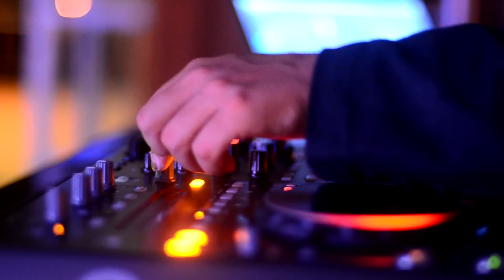Dj Luan Pantel